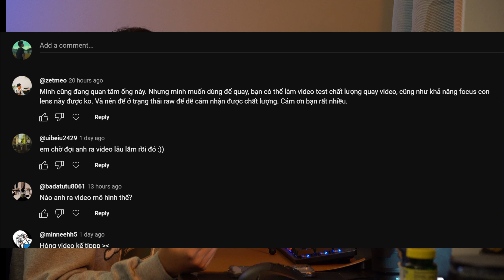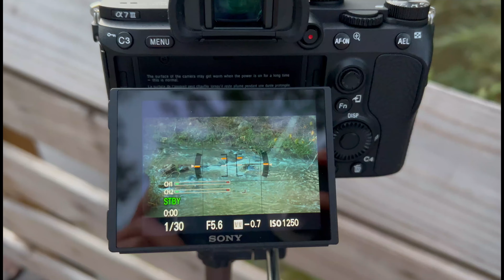thử lens Tele Sony 55-210mm mà quay Podcast sẽ như nào?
Camera mình sài là: Sony A7Riii
Lenses trong video: 55-210  F4.5-6.3 Sony APS-C